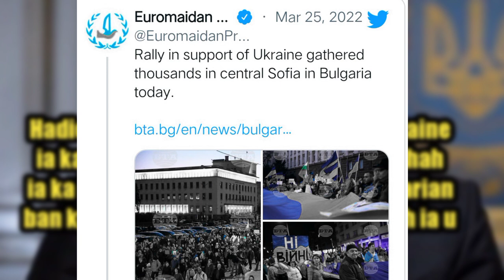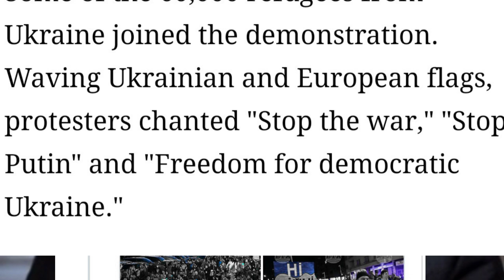Kyrshan ki nong Bulgarian ia u President ka Ukraine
Hadien ka jingkhot u President ka Ukraine ia ka pyrthei hi baroh kawei ban pyrshah ia ka Russia Mih Paitbah ki nong Bulgarian ban kyrshan ia u Zalensky ban  pyrshah ia u Putin

Ong u Cheif ka NATO ba u Putin
u  bakla shaba palat lyngba ka
jinghiar thma jong u ia ka Ukraine

Kren u Volodymyr Zakensky da
ka English bad khot ia ka pyrthei
hi baroh kawei ban ieng pyrshah
ia ka jinghiar thma ka Russia